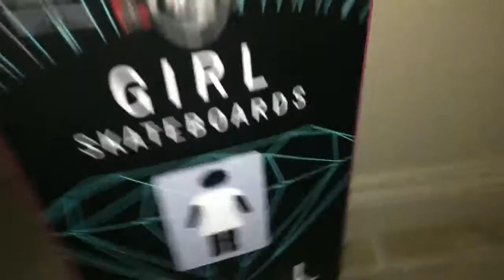VLOG doctors appointment